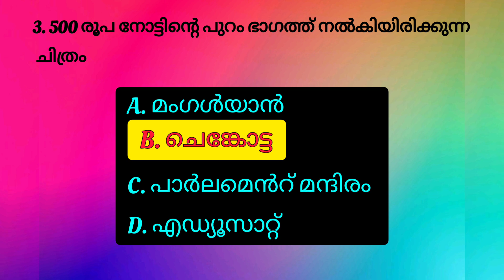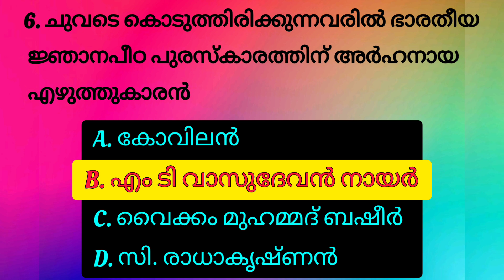Lss Exam 2022 | Lss Exam Question 2022 | Lss Exam Questions And Answers Malayalam 2022 |NICETHINKERS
Lss Exam 2022 | Lss Exam Question 2022 | Lss Exam Questions And Answers Malayalam 2022 | Lss Exam

LSS Exam Question and Answer 2022 / LSS EXAM QUESTIONS IN MALAYALAM / Lss exam Question and Answer

LSS EXAM 2021|LSS General Knowledge|LSS EXAM IMPORTANT QUESTIONS

LSS - USS Exam General Knowledge | പൊതുവിജ്ഞാനം | Questions and Answers |

Iss scholarship exam

LSS QUESTIONS GK | LSS EXAM QUESTIONS GK |LSS EXAM ONLINE QUESTIONS|LSS EXAM QUESTIONS GK
LSS questions gk
gk questions for LSS exam
LSS GK Malayalam medium students
gk questions for LSS students
practice answering gk questions for LSS exam

LSS പൊതുവിജ്ഞാനം | LSS General Knowledge |

Lss malayalam quiz | gk quiz